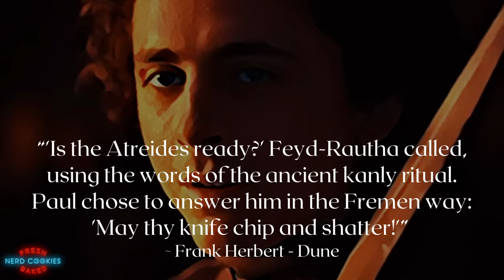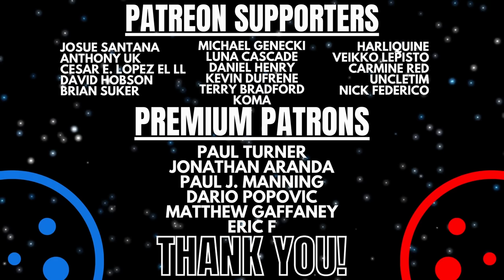Paul Atreides vs. Feyd-Rautha | Final Fight | Dune Lore Explained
An examination of Paul Atreides and Feyd-Rautha of House Harkonnen leading up to their epic clash and how their dynamic contributes to the rich mythology of the Dune Saga. Spoiler warning if you are unfamiliar with Frank Herbert’s Dune. Frank Herbert’s Dune Saga presents a large assembly of diverse multifaceted characters whose stories intricately convey the author’s various complex themes. The story of Dune showcases the rise of a hero as we follow the journey of Paul Atreides, however the path of another influential figure, Feyd-Rautha of the rival House Harkonnen, stands as a dark reflection of Paul’s character arc, whose villainous nature provides a contrast to the noble qualities in the young Atreides heir.